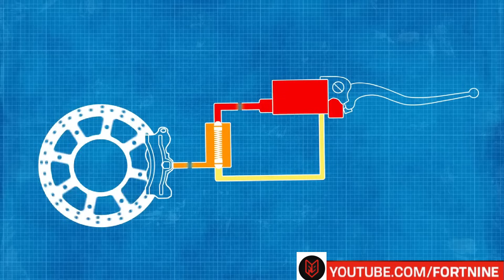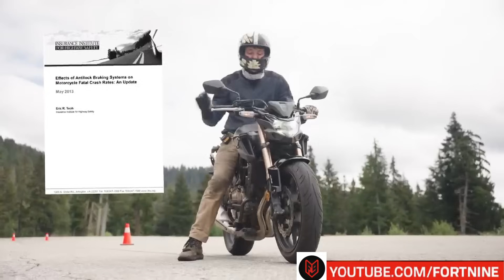Развеем мифы об АБС на мотоцикле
Принято считать, что АБС на мотоцикле это ключ к безаварийности! Так ли это ? Подробно разберем в этом ролике.

Написать/ позвонить мне можно сюда (ВотсАп/телеграм)  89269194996

добро пожаловать в харле чат в телегу кстати , задавайте ваши вопросы и там тоже

Группа ВК - Харлей Эврибади Мотоциклы из Америки вступаем, не стесняемся